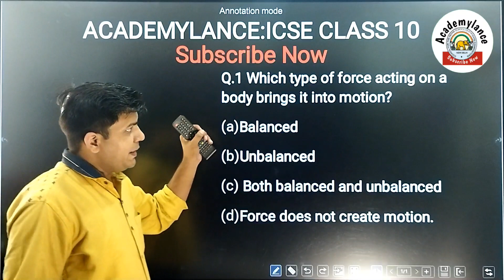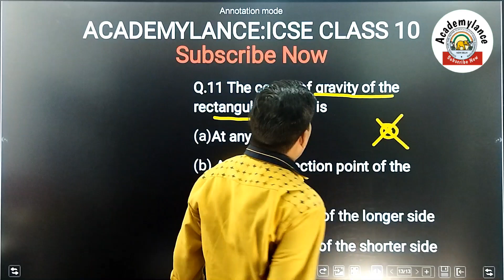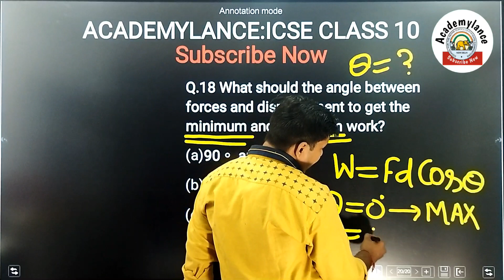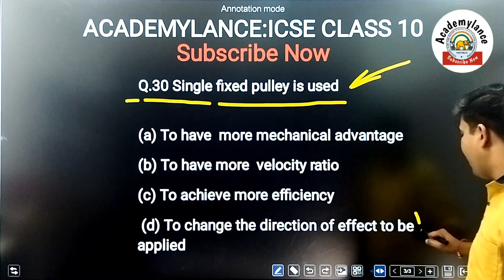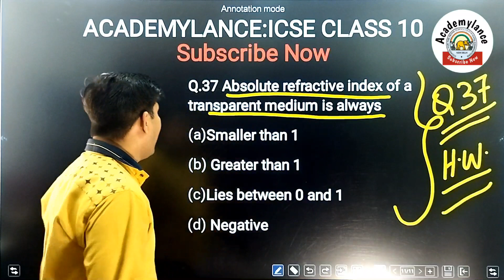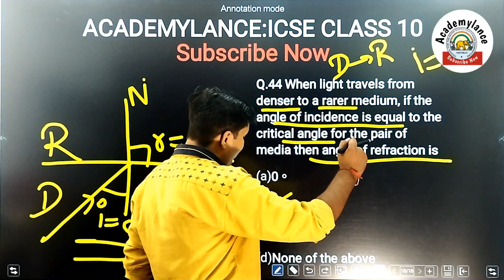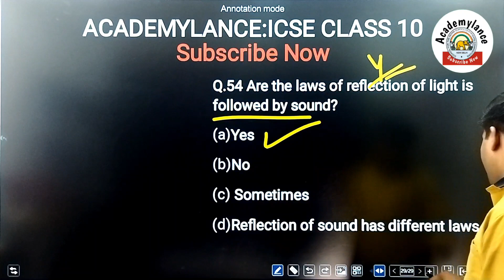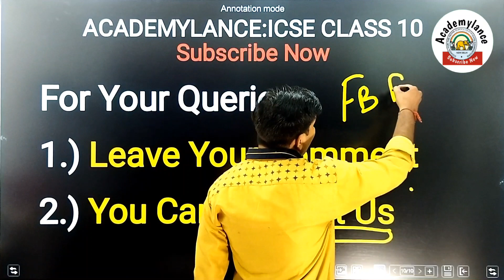icse class 10 physics mcq questions|icse class 10 physics maha marathon series 2 mcq questions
In this video you can know about icse class 10 physics mcq questions and icse class 10 physics maha marathon series 2 mcq questions

Topics Covered:
icse class 10 semester 1
icse class 10 semester 1 strategy
icse class 10 term 1 strategy
how to prepare for icse class 10 semester 1
icse class 10 semester 1 mcqs
icse class 10 semester 1 mcq questions
icse 2022 class 10 semester 1 mcq
icse class 10 physics semester 1 mcq questions
icse 2022 class 10 physics semester 1 mcq